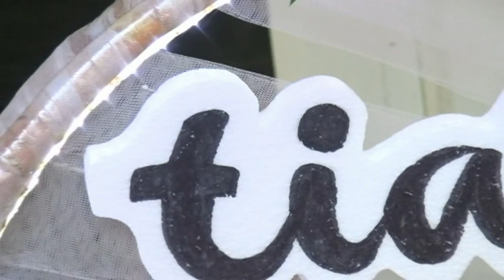SHOLAWAT & MAHALLUL QIYAM MAJELIS NABAWIYAH GHUNG MUNA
Dalam rangka walimatul aqiqah ADINDA TIARA SALSABILA Putri Bapak FAUZI ARADANA & IBU ROFIDA  yg dimeriahkan langsung oleh majelis sholawat Ghung muna & support ADR AUDIO PROFESIONAL SOUND SYSTEM